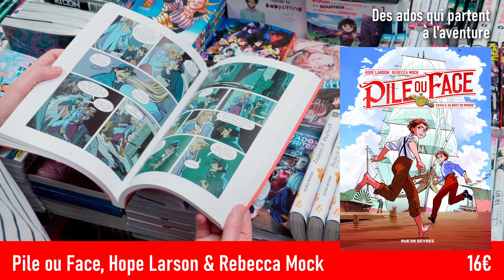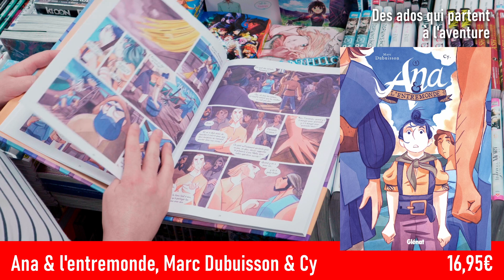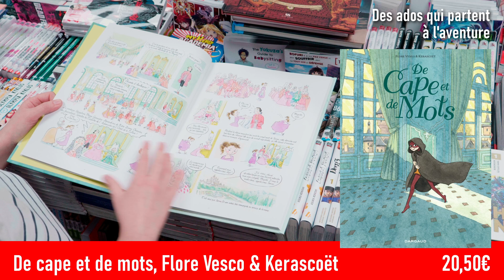Des ados qui partent à l'aventure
Cette semaine, la librairie Point Virgule vous invite à partir à l'aventure avec trois récits d'adolescents voyageurs en BD.

- Pile ou Face, deux tomes, Hope Larson & Rebecca Mock, Rue de Sèvres, 16€
- Ana & l'entremonde, un tome paru mais quatre de prévu, Marc Dubuisson & Cy, Glénat, 16,95€
- De cape et de mots, Flore Vesco & Kerascoët, Dargaud, 20,50€